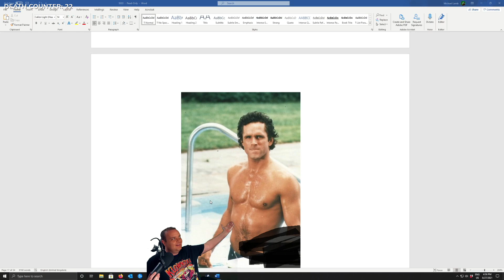Drama Time - WHY DO YOU CARE?!?!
00:00 - Intro
05:21 - Yo, Goldshire!
31:43 - The Sacrifice
48:12 - Hot Guys Ruin Everything